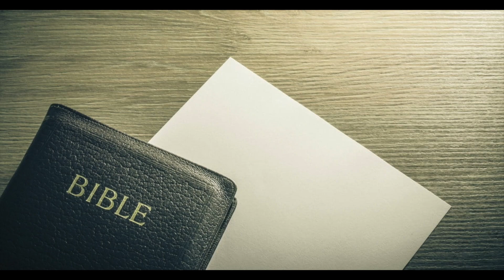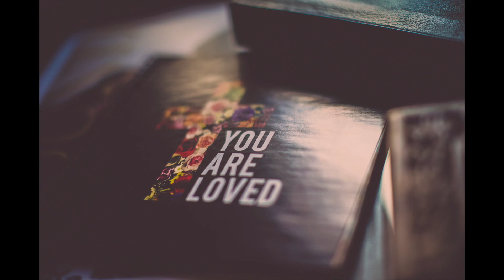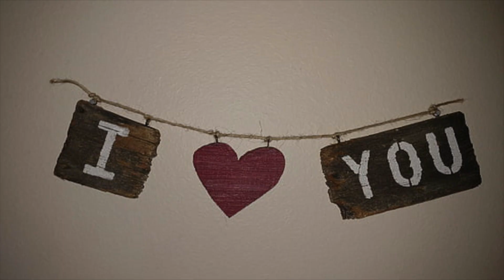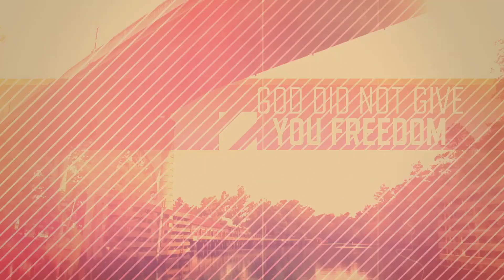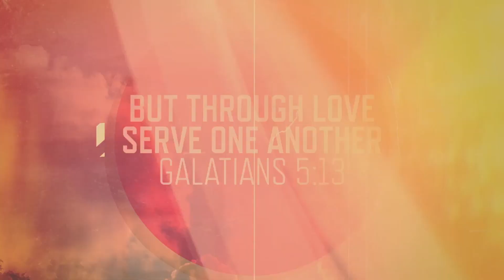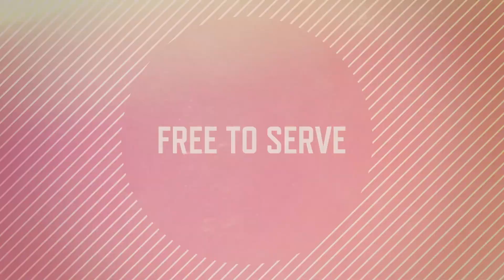Maundy Thursday Communion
A Service of Humble Reflection